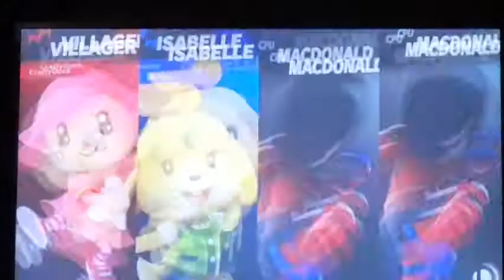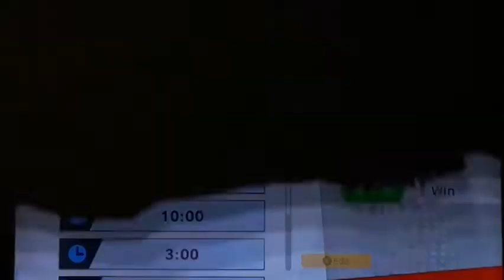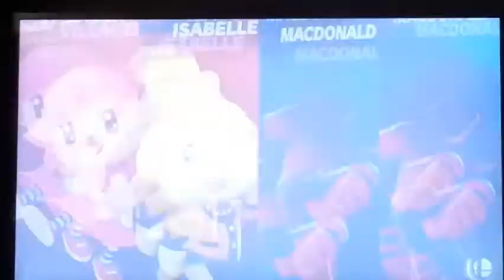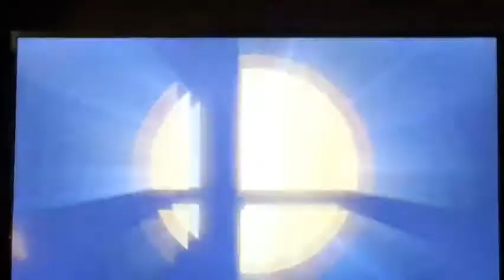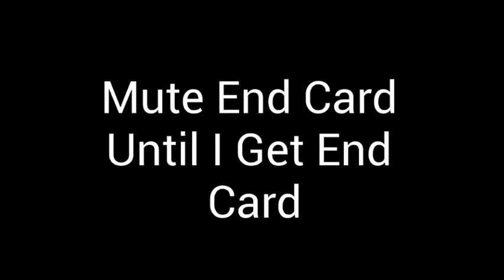Isabelle And Villager Commit Tax Evasion At McDonalds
Ummmmm Isabelle and Villager commit tax evasion at McDonalds.